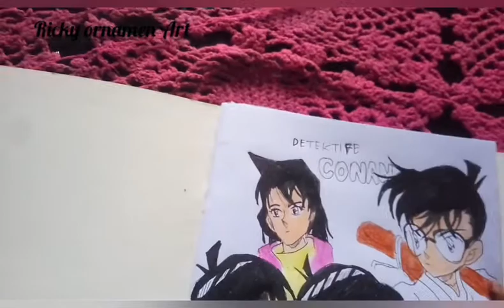Speed drawing Conan edogawa||Shinici kudo SpeedDrawingConan menggambarconan (RickyornamenArt)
Hai gaess good morning
The last time , i  draw sasuke
And the day i draw conan
Alat tulis menggunakan
Pensil
Pulpen
Crayon
Pensil warna
Dan terakhir kertas A4 :2
Musik dividio ini no copy right